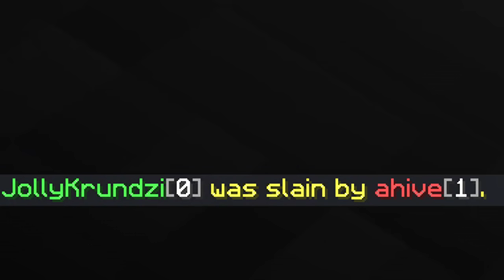Minecraft UHC Trapping, But Players Swap every 5 Minutes...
This is my THIRTY-FIRST Traplights Episode! Hope you enjoy!

Server in this video! 🡆 hypixel.net
Pack's In This Video: 10k Pack :) (Will release at 10k subs!)
Logitech G600
corsair strafe rgb mk.2 mx cherry